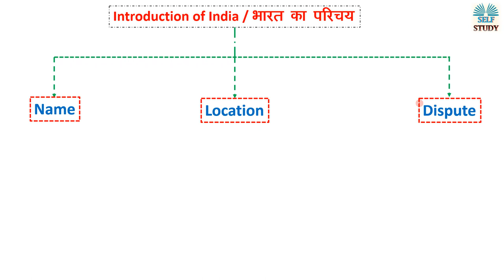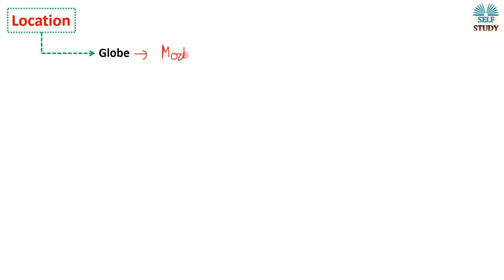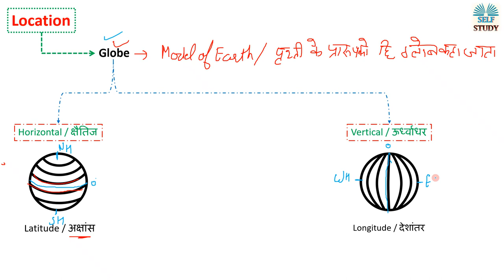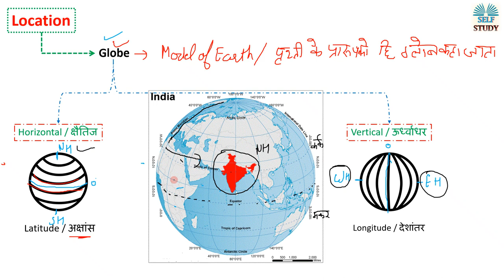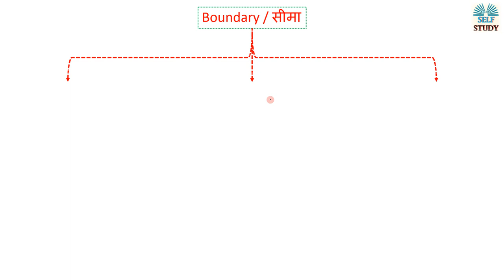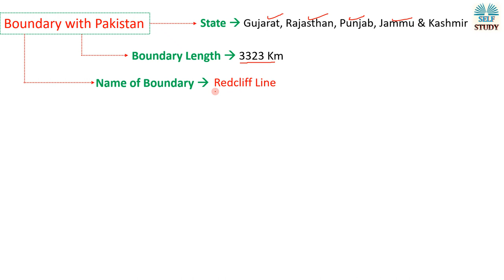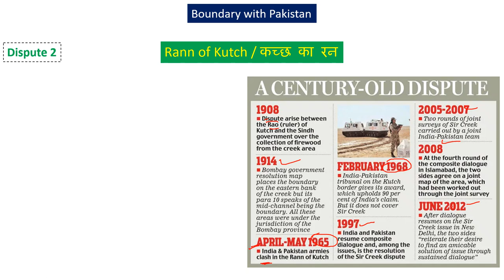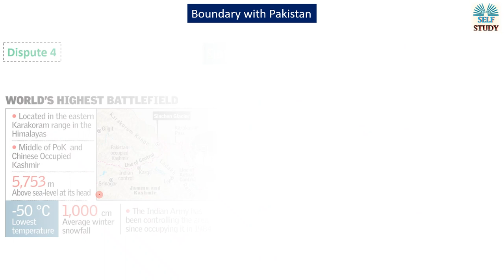Indian Geography | Introduction of India (भारत का परिचय ) Part 1 | By Ajay Kalera | भारत का भूगोल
Introduction of India, Location of India, Boundary and Dispute Related to India, What is Latitude and Longitude